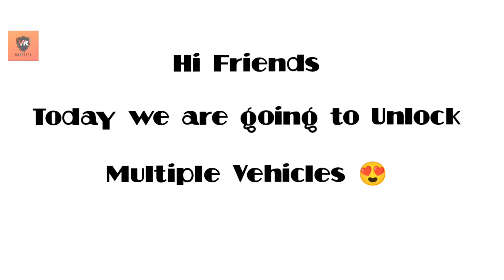Off The Road - 100+ Superior Card Opening & 9 Vehicles Unlocked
Features:
-Explore beautiful landscapes
-38 off-road cars to unlock and drive
-Climb hills
-Transport goods
-Beat challenges
-Endless fun

??Best Simulation and Extreme Off Road Videos

??Device using : OnePlus 6T

??Editing : Flim Maker

??Screen Recorder : OnePlus Inbuilt Recorder